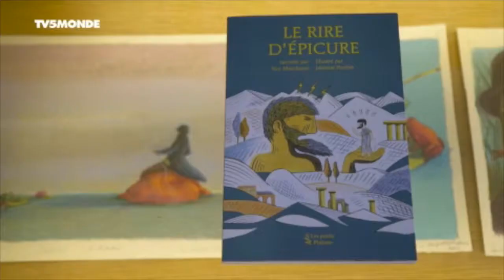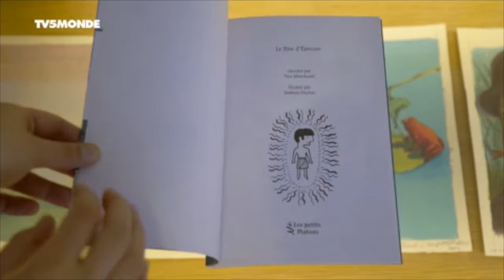La librairie des petits Platons sur TV5 monde !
L'émission "Version française" de TV5 monde est venue découvrir la librairie des petits Platons, au coeur du Quartier latin ! Émission diffusée le 17 septembre 2016.
Vos philosophes préférés vous attendent au 7 rue des fossés Saint-Jacques, 75005 Paris !